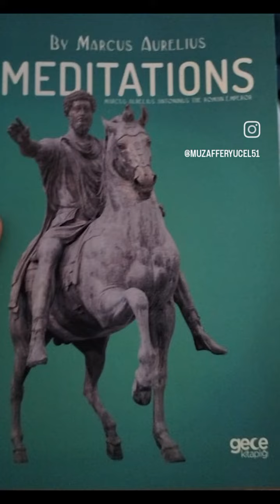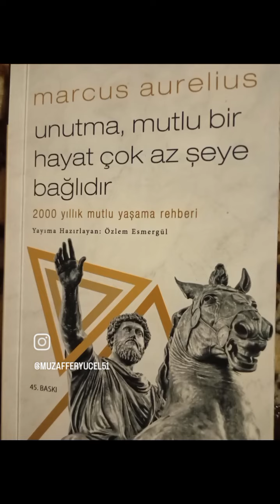Marcus Aurelius'un Milattan sonra 180 yılları ve sonrasında yazdığı bilinen 12 kitabını okumak..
Unutma mutlu bir yaşam çok az şeye bağlıdır" Marcus Aurelius yaşam felsefesi. İnsan yaşamında haksızlara bile haklılık payı veren insancıl,kararlı,adaletli ve olan olumlu ve olumsuz her olayı olumlu görüp "olmasını sevdim" Diyebilen. "Sadelik bir hazinedir" Diyip insan için sade ve minimal yaşantının önemini vurgulayan ve her seferinde bu yaşamın insancıl yaklaşımlarla olması gerektiğini söyleyen İnsan yaşamının kurallarına felsefik bir düzende yaklaşan Stao felsefesini amaç edinmiş insanlık tarihinin geçmişine ve geleceğine sağlam öğütler veren. Bilge ve Filozof İmparator. Bilgi eğitim ve teknoloji evrenseldir. meditation meditasyon 🌸🌼🌺💧🌈🪞⛰️🌠🎑 Not: Marcus Aurelius'un Milattan sonra 180 yılları ve sonrasında kaleme aldığı bilinen 12 kitabını okumak gerçekten çok heycan verici.Herkese öneririm..."Güzel yaşamın temeli insan olmaktan geçer ve bunun içinde bir yaşam felsefesine ihtiyaç vardır"... Diyorum.